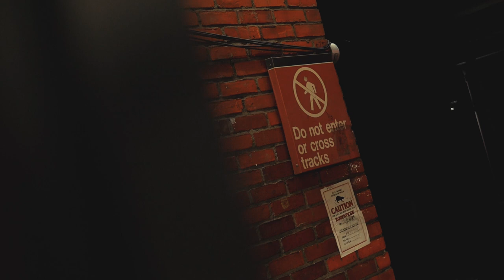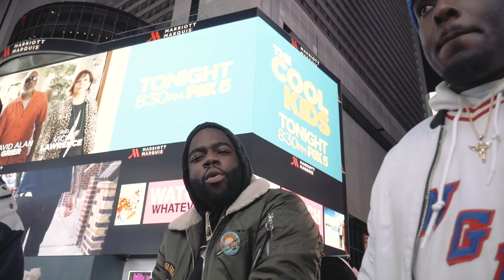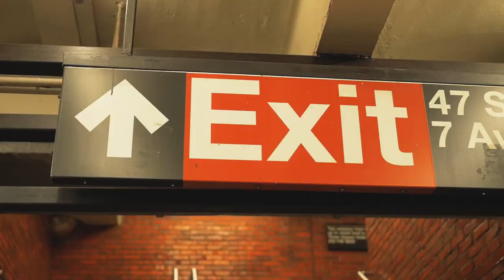John Creasy and Jamal Gasol "Now or Never" (Official Music Video)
Official Music Video for Now or Never by John Creasy ft Jamal Gasol. Shot in Time Square during there Shade45 interview appearance on RapIsOuttaControl.

FOLLOW JAMAL GASOL: @whoisjamalgasol

FOLLOW JOHN CREASY: @creasywwg

SCHEDULE:
Mon - MondayNightPiff
Tues - Tutorial
Wed - xxx
Thu - xxx
Fri - DHawksTV Weekly Vlog
Sat - Review
Sun - DHawksTV Music Videos

Equipment:
LUMIX G7 25mm 1.7
Rode VideoMic